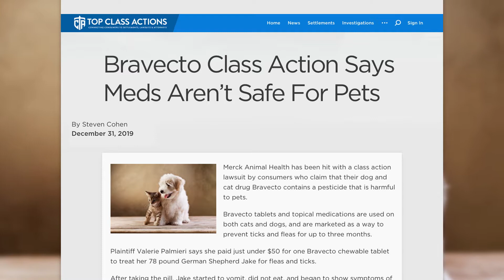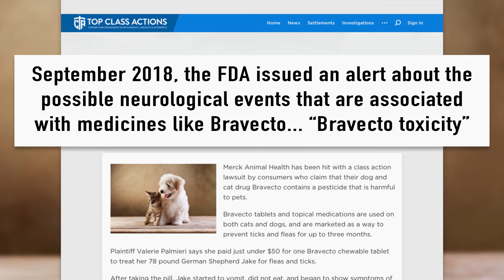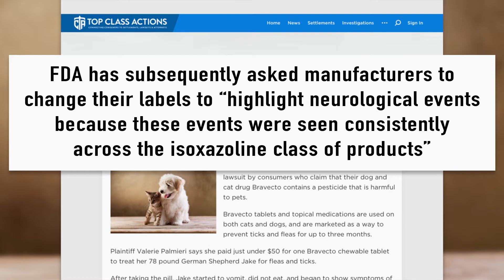Are Bravecto Flea & Tick Meds Safe for Dogs and Cats? A Class Action Lawsuit Says Pet Owners Beware!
Pet owners have noticed harmful side effects when treating their dogs with Bravecto flea and tick medicine.

In 2019, a class action lawsuit was filed against the manufacturers after a pet owner gave Bravecto flea and tick medicine to their german shepherd. The dog later experienced neurological side effects that lead to vomiting, decreased appetite, symptoms of lethargy, and an inability to walk.

The person who filed the class actions claims that they contacted Merck to talk about the animal’s possible adverse reaction to taking the drug. The company allegedly denied that the dog’s sickness was caused by Bravecto but offered to pay for the emergency room visit.

According to a class action lawsuit in 2019, the class action plaintiff says that when they purchased Bravecto tablets, the packaging and enclosed materials didn’t state that adverse neurological reactions were a possible side effect of animals taking the pill. Additionally, Bravecto allegedly didn’t tell veterinarians about the possible safety issues.

“Every consumer who purchased Bravecto without being informed of the true facts about its health and safety risks prior to purchase was injured at the point of sale when, instead of obtaining a safe flea and tick medication, they obtained Defendant’s unreasonably dangerous and defective product,” the Bravecto class action lawsuit states.

Did you purchase Bravecto for your pet? Leave a message in the comments section below.

Join our newsletter to learn about the latest investigations, lawsuit verdicts, and more.

As always, thank you to our associates at Ring of Fire for their work sharing this information with the people who need it most.